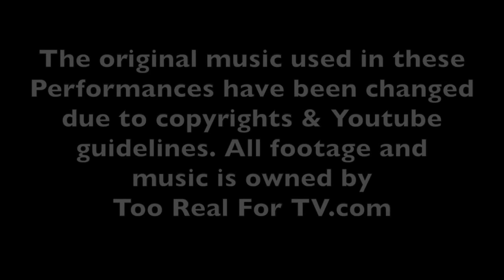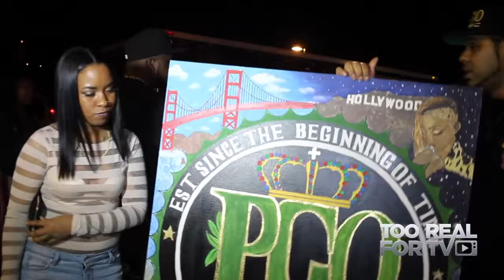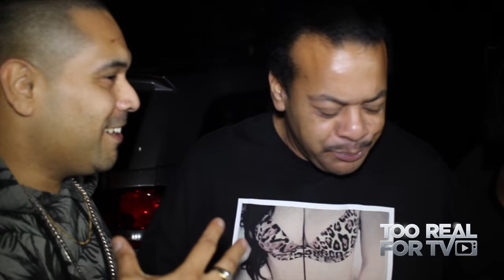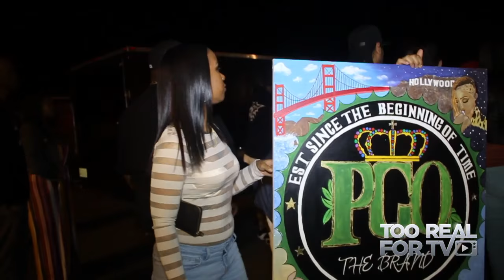A Night to Remember vol #1..."Silky Slim"...A short film by MAROY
http// Documentary Filmmaker Michael Maroy adds another short film to his vlog and TooRealFOrTV Youtube channel that documents "A night to Remember" in a short film about a concert full of West Coast All star line up including W.C. of the West Side connection, Kurrupt, Suga Free, DJ Quick and Mr.Silky Slim. It was a night to remember. 2--20-16 in Orange County California. It was a night to remember.

It was like a dream. A night to remember,
A real life west coast story. Like I seen it in movies and on music videos but this was real life. And it was turned all the way up.
A perfect night with nothing but love in the air.
the PGO entourage had Over a million dollars in cars pulled up for Silky Slim Performance. Lamborghini, Bentely, Sling Shot, Mercedes and a Double R. And I don't mean Range Rover I mean Rolls Royce
 Plenty of Fans were showing nothing but love.  And beautiful women were everywhere. And there were numerous west coast musical and street legends in the building.

I was able to witness Performances by Kurrupt, Suga free DJ QUick and the west cost legend responsible for making the crop walk famous WC all in one night.  For the first time I was able to see a real life crip do the crip walk. I mean I seen lil Bow wow do it but I don't think that counts.

LIke I said it was a night to remember. To say I was impressed with Mr Silky Slim is an understatement. The other artist perfuming that night were west coast legends, with accolades, platinum plaques and have toured around the world.  But silk was the underdog still paying his dues that was simply suppose to keep the crowd ready for the next big star.  But Silky obviously didn't get the memo because he perfumed with the ferocious zeal of a beast uncaged for the first time.  He performed as if his life depended on winning over ever single fan.  No special celebrity appearances to help introduce him just his hype man Tef Dollar on his side like two bank robbers and they stuck up orange county and demanded their respect. No special effects just raw energy.  With a high octane atmosphere already surrounding the building Silky performed with a laser beam like focus.  Explosive yet calm, Refined yet Raw. Silky moved around the stage like a lion in the jungle as if the stage was his natal habitat. He was a pied piper and the crowd was paying close attention to every detail as if he had them in a trans. They were mesmerized by the music.  As he performed lyrical acrobatics with a flow and smooth delivery that can only be mimicked by a seasoned pimp the crowd followed along as if he was a mythical being. A performance that can only be described as explosive. Ladies and Gentlemen their is a new star entering the hip hop galaxy and that is the incomparable Mr Silky Slim.
Written by Michael Maroy